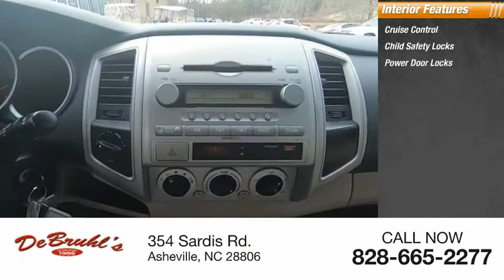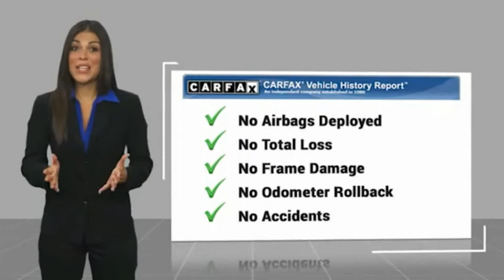2007 Toyota Tacoma Asheville NC 338494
2007 Toyota Tacoma V6

354 Sardis Rd.

* TELESCOPING STEERING WHEEL ** TINTED WINDOWS * * 6 Cylinder engine *    * 2007 ** Toyota * * Tacoma * * V6 *  Auto fans love the AM/FM radio and CD player, anti-lock brakes, and dual airbags of this 2007 Toyota Tacoma V6.  It has a 6 Cylinder engine.  Drivers love the sleek black exterior with a taupe interior.  Drive away with an impeccable 5-star crash test rating and prepare yourself for any situation.  DeBruhl's Used Car Superstore is the largest independent auto dealer in WNC! We offer a full range of financing with our guarantee credit approval, everyone is approved here.